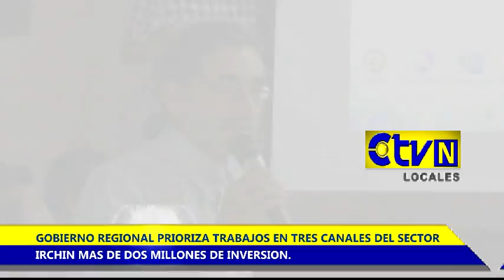GRA CANALES IRCHIN